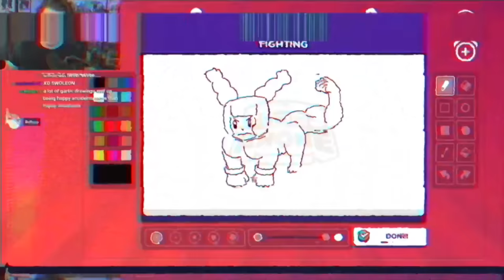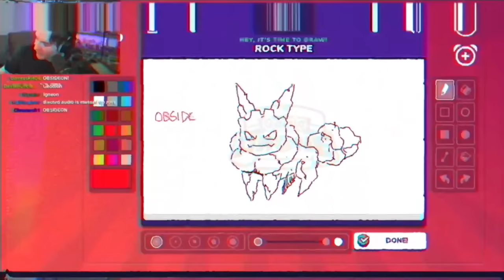Pro Artists Make New Eevee Evolutions.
We created new Eevee Evolutions because Pokemon won't.

In this video me and my artist friends all draw new eeveelutions for Eevee. You know, the ones he doesn't currently have. Like ghost, flying and so on.